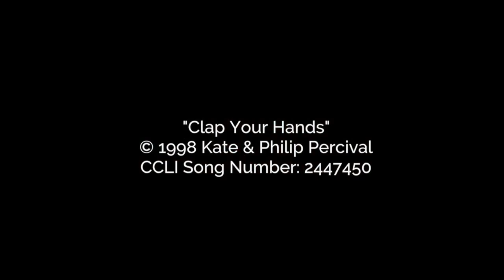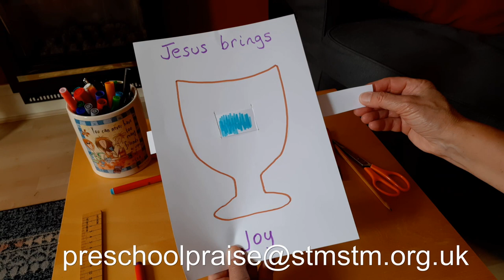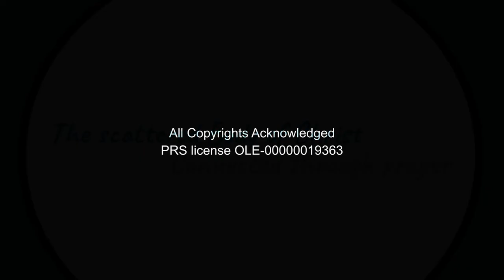Preschool Praise - Thursday September 10th 2020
Jesus goes to a wedding